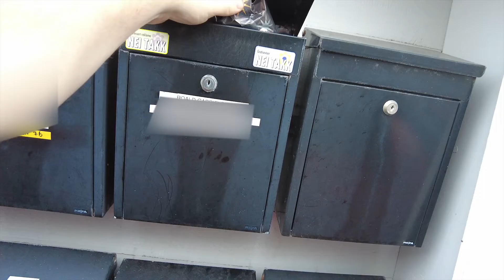The Most EVIL Halloween Gift 🎃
It's Halloween time, and many months ago i came across this perfect gift to one of my friend's..
It's been lying here in the pile of abroad packages just waiting for Halloween to come along, and for me to wrap the gift up, and hand it out as the perfect prank.
Okay he does not know who this is from, well; now i guess he eventually will as he will most likely see this video, but i couldn't resist.
I hope your day/evening was scary and perfect!

::ClipArt::
-Pumpkin 1-
PinClipart

-Pumpkin 2-
Hauntstheartist

::B-Rolls::
Stock Video By:
Mattia